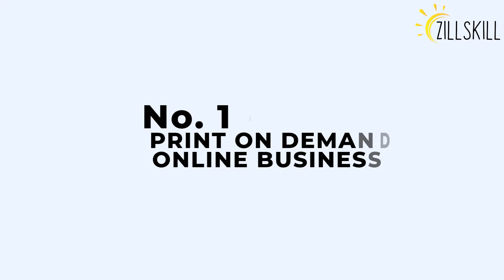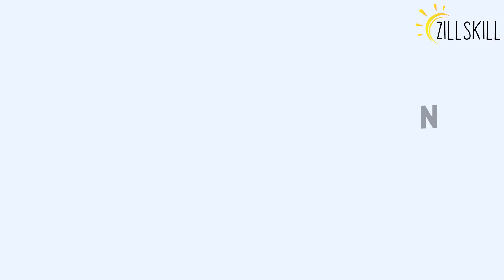Top Business Ideas for Beginners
If you want the freedom of being self-employed or owning a business, then you must also know that 80% of the millionaires have emerged from practicing the same. So here are 6 practical ideas that can get you started for that dream.